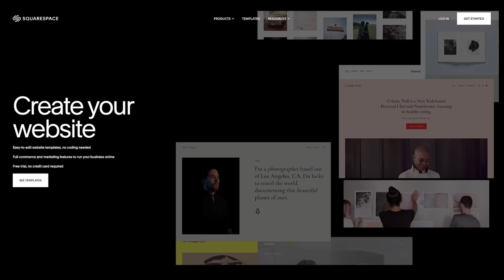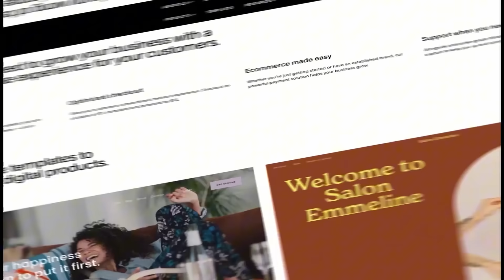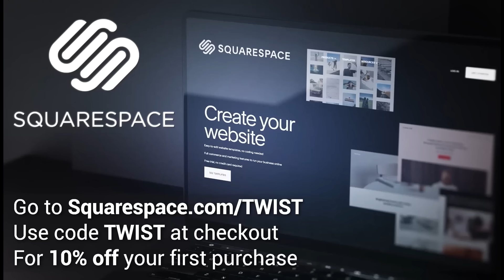Travis Kalanick previews the complexity of Uber Eats 3 years before it launched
Rumor has it that the rideshare giant may soon be back in business with founder Travis Kalanick! So we're taking a journey back to Summer '11.

Jason was already an Uber fan but he had a pressing question for Trav... Why wouldn't the drivers also bring you a hot meal instead of just offering you a ride?

It turns out, UberEats started with a math problem, known as "The Traveling Salesman Problem." Once you add 15-20+ destinations, even the world's most powerful supercomputer can't necessarily pinpoint the most efficient route. There are too many variables!

Fortunately, Uber is at heart a mathematics company, and they were able to solve the problem and have been giving all of our burritos a nice little ride since 2014.

Thanks to Squarespace, TWiST’s longest running sponsor, for bringing you this Flashback.